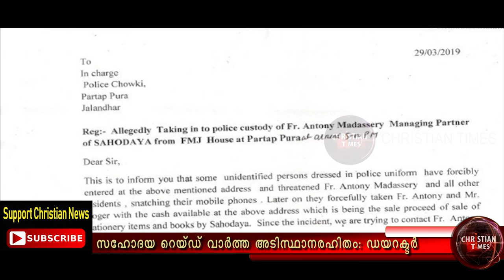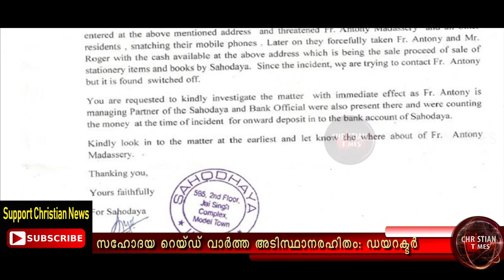ഫാ. മാടശേരി: ഏപ്രിൽ 2 പുതിയ സത്യങ്ങൾ പുറത്തുവരുന്നു